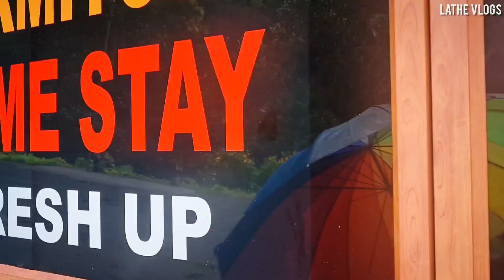Birthday surprise വീഡിയോ കണ്ടൊ ഗയ്‌സ്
ഉറങ്ങി കിടന്ന എന്നെ വിളിച്ചു തന്ന ഗിഫ്റ്റ് കണ്ടൊ ഗയ്‌സ് 🤷‍♂️kerala